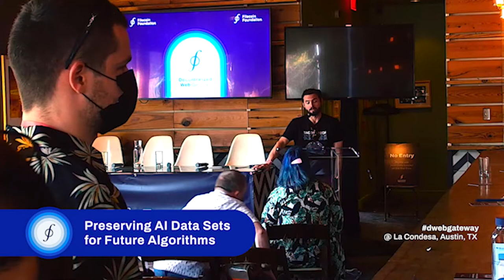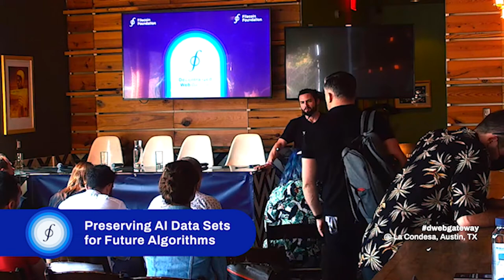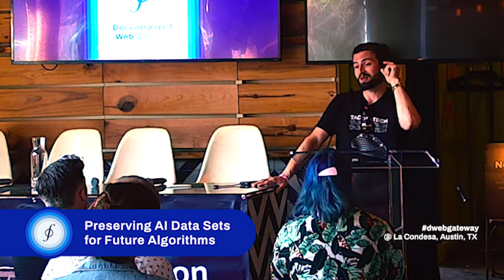DWeb Gateway | Preserving AI Data Sets for Future Algorithms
"Artificial intelligence is about to become the new software, and just like how software is today there are going to be a lot of dependencies and a lot of things that can ultimately interact in a harmful way. And so if you look at cybersecurity today a lot of the things that we see are gaps in implementation, problems with systems that are interacting that open up attack surface."

Listen to Austin Carson of Seed AI on preserving AI data sets for future algorithms.